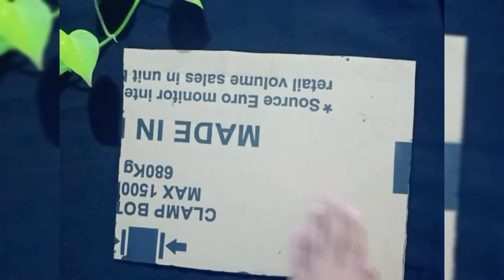Pista Shells ഉണ്ടോ എടുക്കാൻ എന്നാ വായോ ഒരു കിടു Wall Decor ചെയ്യാം